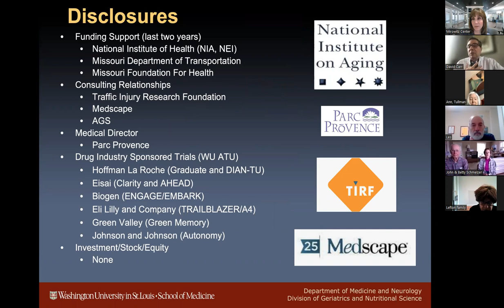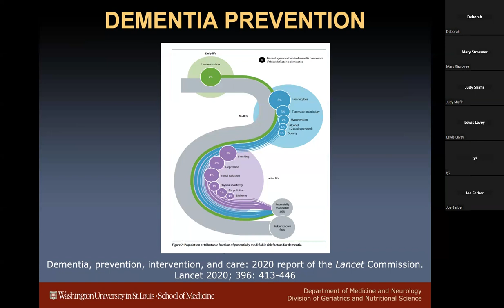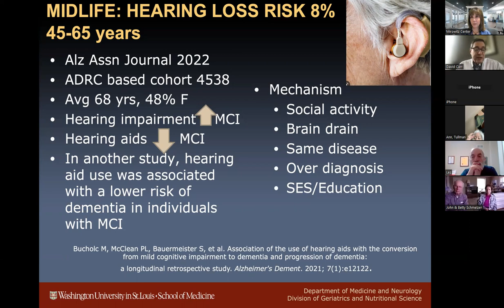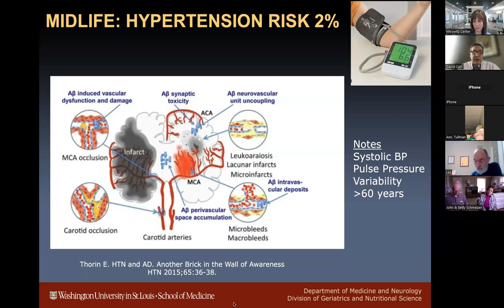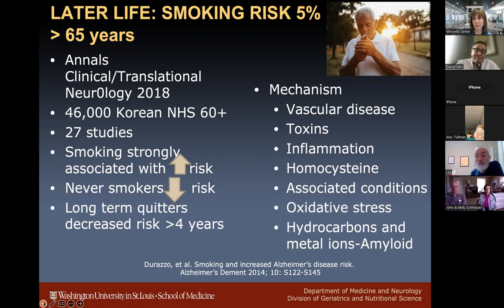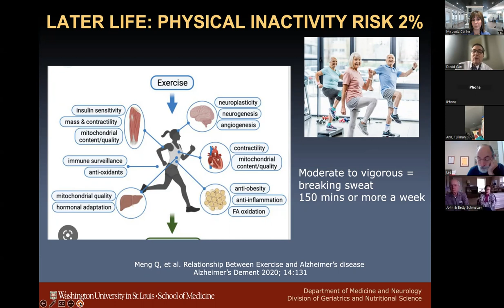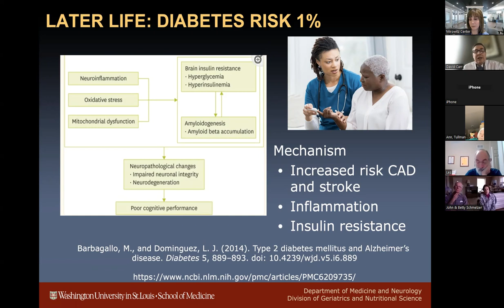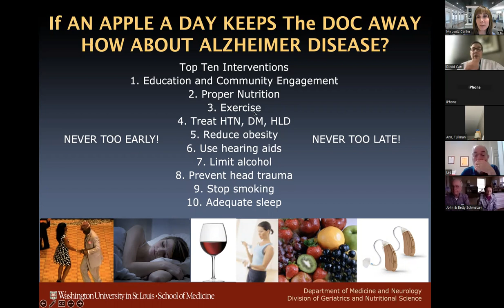Keep Your Head in the Game: Boost Brain Health! - Dr. David Carr, Washington University